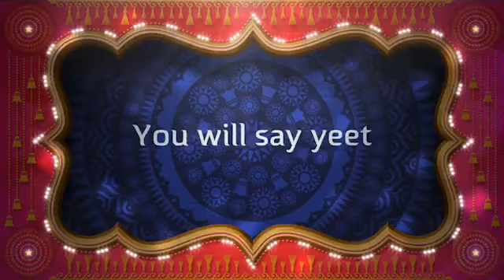Utah Smith And The Gemstones Of Power trailer